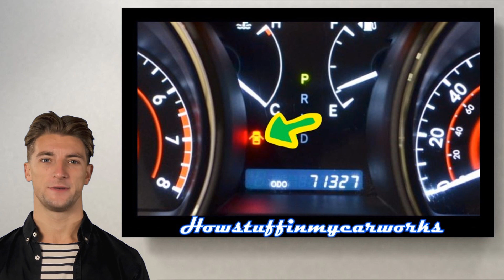Toyota Highlander 2008 à 2013 problèmes fréquents, défauts et plaintes